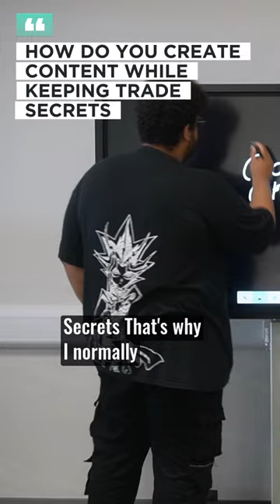How To Market If You Have Trade Secrets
Become the expert in your field and a trusted voice with video content. By the time it comes around to product launch, you have gathered your ideal audience without giving the game away!